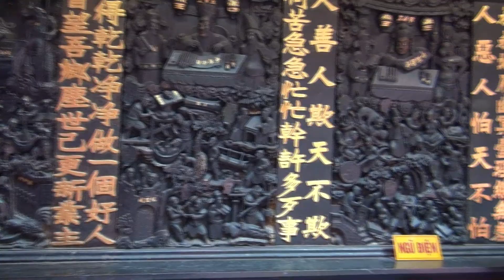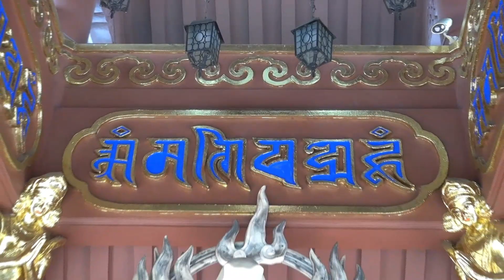The mystery of the hairstyles of bodhisattvas and saints in Buddhism